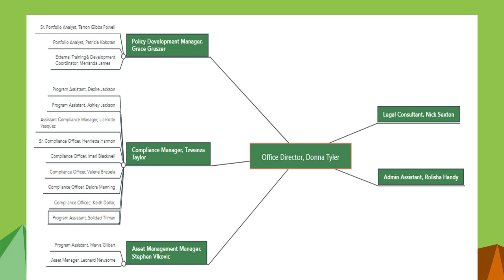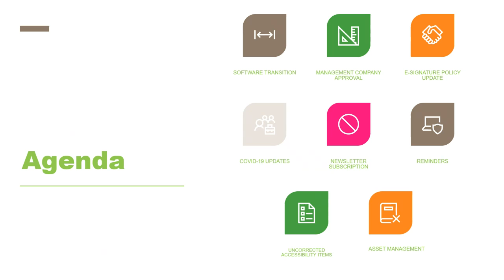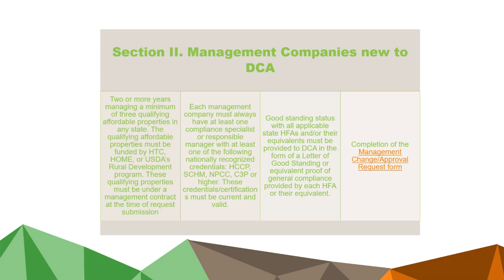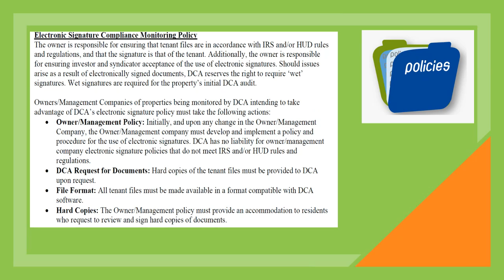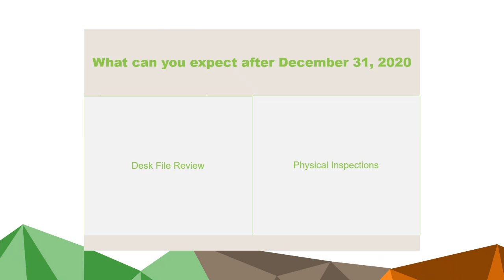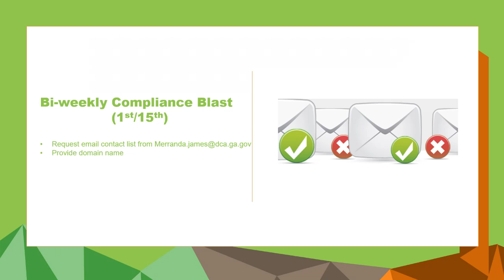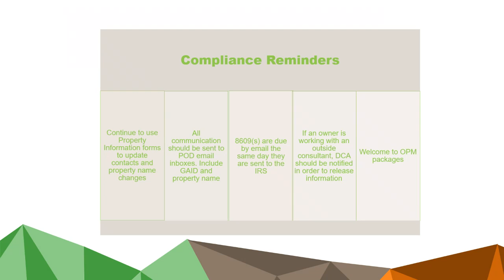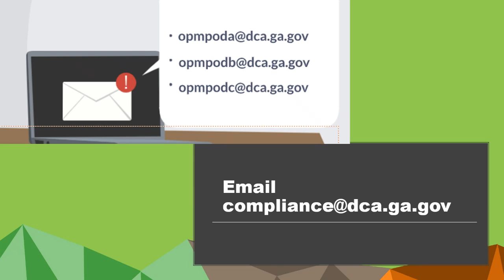OPM Management Company Meeting